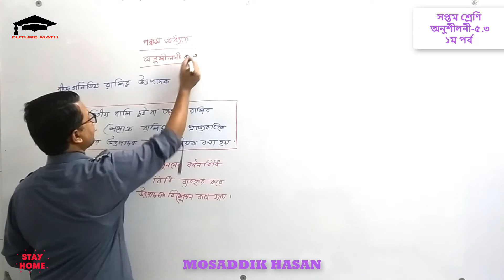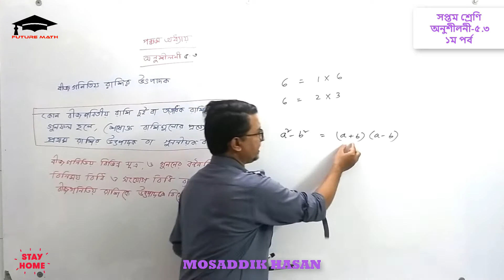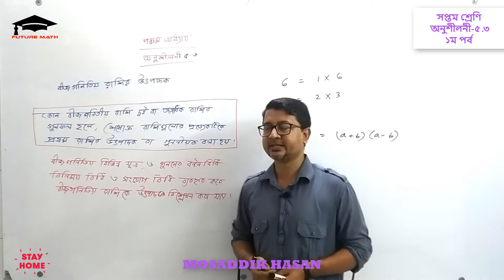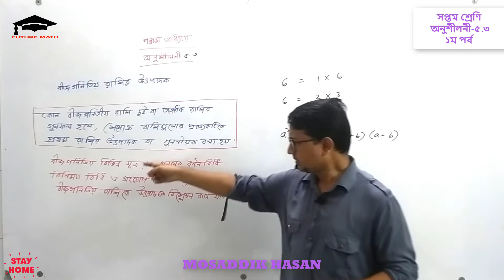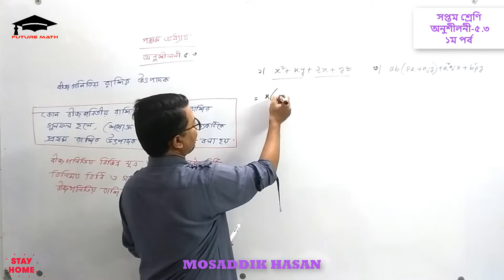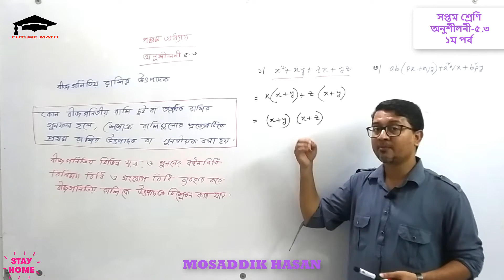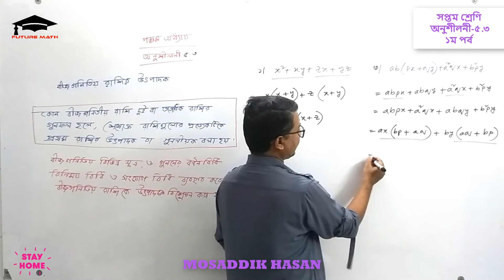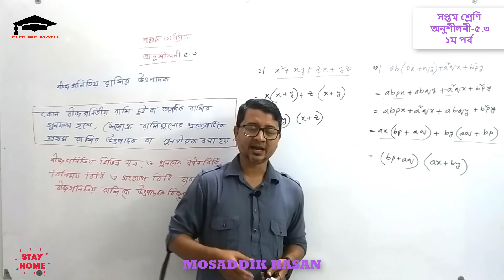Class Seven || Product Analysis || exercise-5.3 || part one ||সপ্তম শ্রেণীর উৎপাদকে বিশ্লেষণ ১ম পর্ব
সপ্তম শ্রেণীর উৎপাদকে বিশ্লেষণ ১ম পর্ব
MOSADDIK HASAN
M.Sc in Mathematics ,Jagannath University.
B.Sc (hons) in Mathematics, Jagannath University.
Bed in Education, National University
Director and Senior Teacher
NOVATION MODEL SCHOOL, Middle Badda, Dhaka
Chief Advisor  I.T. Department .
Chief Exam Controller and Supervisor of Class Seven
Ex- Senior Teacher of NATIONAL IDEAL SCHOOL, Dhaka

Class Seven
সপ্তম শ্রেণীর উৎপাদকে বিশ্লেষণ
Product Analysis